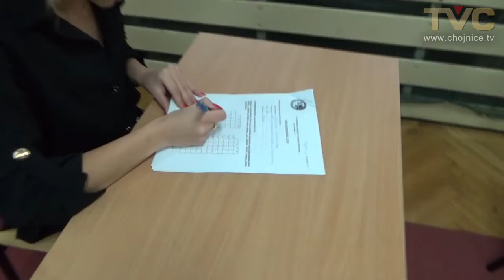Pisali test na I etapie X Olimpiady Wiedzy o Bezpieczeństwie - "Ja, Strażnik..."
Dziś (3.01) w Gimnazjum nr 1 uczniowie reprezentujący  prawie wszystkie chojnickie szkoły ponadgimnazjalne (tylko bez Technikum nr 3 przy ul. Sukienników) napisali test na I etapie X Olimpiady Wiedzy o Bezpieczeństwie - "Ja, Strażnik...". Mieli do wyboru jeden z czterech wariantów odpowiedzi na 20 pytań zamkniętych. Czas na rozwiązanie testu, to 45 minut. Będzie je sprawdzać komisja w składzie Arkadiusz Megger - komendant Straży Miejskiej, Ewa Skwierawska - Maćkowiak - wicedyrektor Technikum Mundurowego oraz Dariusz Wensker - st. strażnik w SM. Jego wyniki zostaną umieszczone na stronie Straży Miejskiej w Chojnicach najprawdopodobniej 9.01. Ci, którzy przebrną dzisiejszy etap, będą 1.02 rozwiązywać już trudniejszy test, gdzie będą pytania otwarte i wielokrotnego wyboru. Eliminacje Olimpiady są organizowane przez Straże Miejskie w tych miastach, gdzie one istnieją. Wojewódzki finał odbędzie się 16.03 w Europejskim Centrum Solidarności w Gdańsku. Laureat otrzyma indeks na WSH w Gdańsku, współorganizatora tego finału wraz ze Strażą Miejską w Gdańsku.